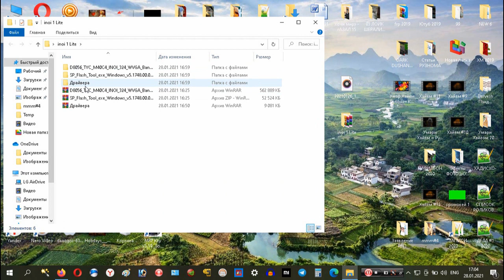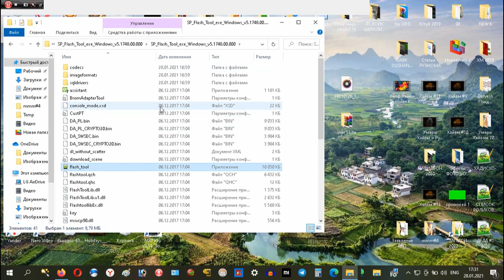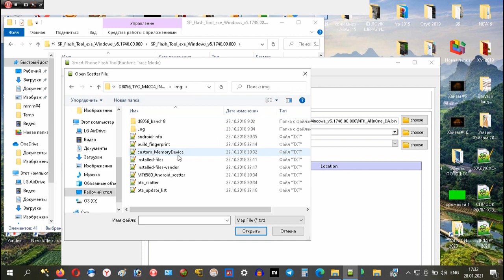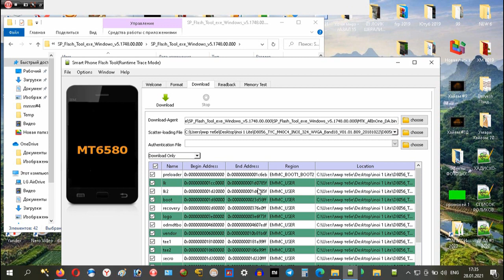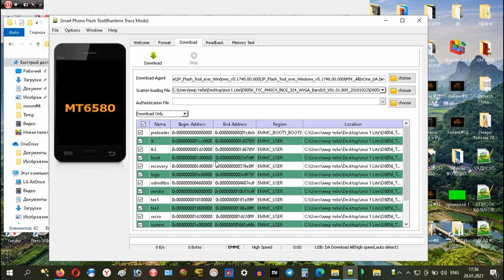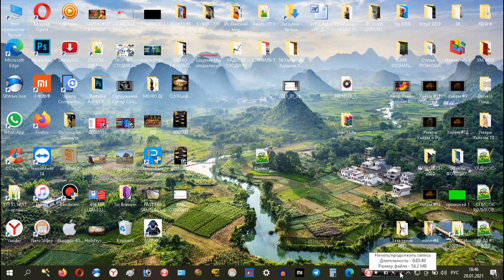ПРОШИВКА inoi 1 Lite, Как Прошить Иной 1 Лайт!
frp inoi
не включается
ремонт
гарантия
как разблокировать телефон
обход аккаунта гугл
inoi lite
inoi 3
inoi 2
сброс аккаунта
по
без компьютера
загрузка
на устройстве восстановлены настройки по умолчанию
smartphone
verifying your account
неисправность
андроид 7.0
разблокировка андроид 8
удалить аккаунт inoi
программное обеспечение
frp android 8
обзор
сброс настроек
frp inoi 1 lite
family link
сброс графического ключа inoi
подтверждение аккаунта
прошивка inoi
android
завис
код телефон
пароль телефон
hard reset inoi
сброс настроек аккаунта
мегаобзор
megaobzor
android 7
хард резет
inoi 3 power
хард ресет
inoi обзор
перезагрузка
inoi r7
иной 2 лайт
компания inoi
inoi 6 lite
фактори резет
factory reset
recovery mode
без пк
рекавери
тыжпрограммист
review
lite
обзор inoi 2 lite
сброс гугл аккаунта
test
inoi 2 lite frp
hands
unpack
unboxing
inoi 2 lite прошивка
прошивка телефона
прошивка планшета
обзор смартфона
обзоры и тесты
распаковка
reviews
windows 7